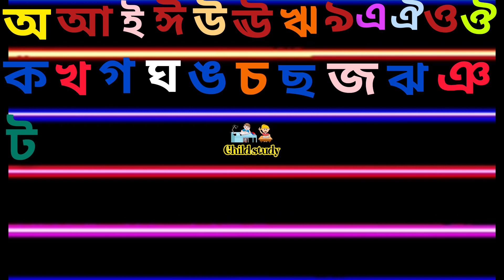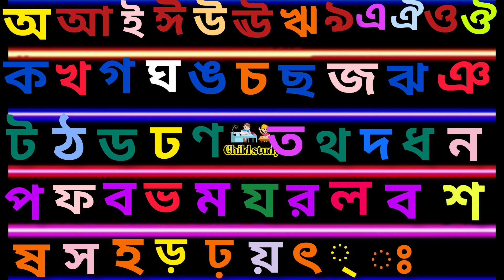Bengali alphabet।। অ আ ই ঈ।। ক খ গ ঘ।। স্বরবর্ণ ও ব্যঞ্জনবর্ণ।।child study।। বাংলা বর্ণমালা।।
ছোট্ট বাচ্চাদের যে সব প্রাথমিক জ্ঞান অর্জন করে তারমধ্যে অত্যান্ত গুরুত্বপূর্ণ বিষয় হলো স্বরবর্ণ ও ব্যঞ্জন বর্ণ পরিচয় করা